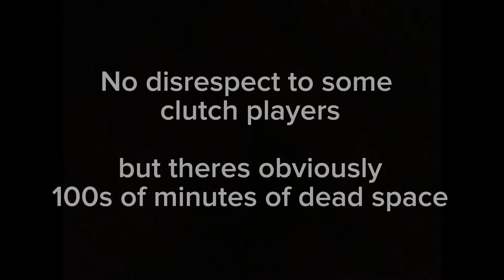Donovan Mitchell is a Killer in the Clutch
He is Dangerous in Crunch Time.